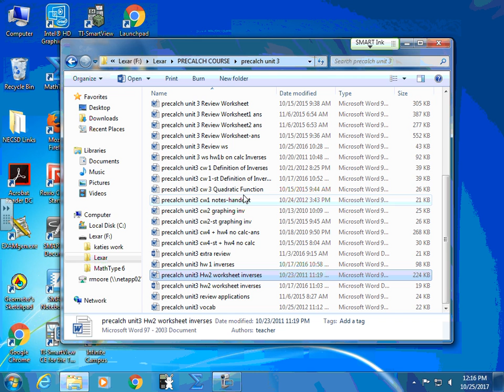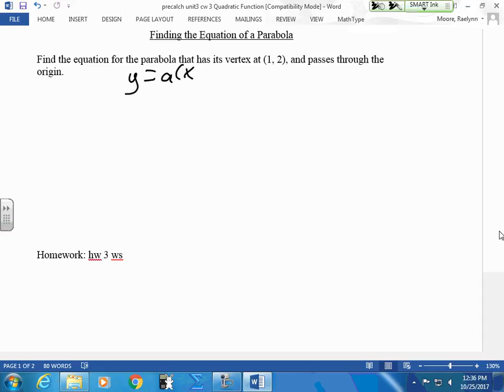October25 precalch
october 25, 2017 precalch